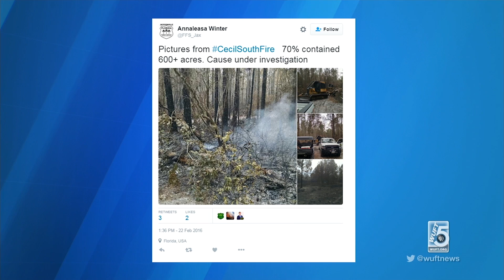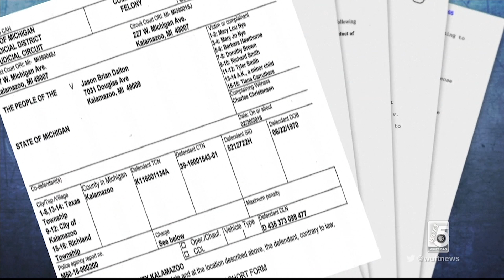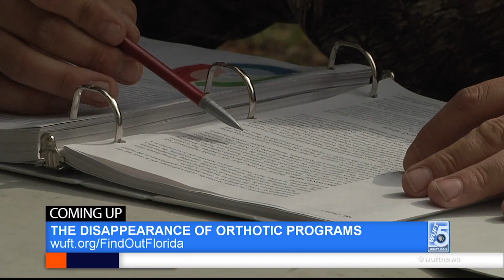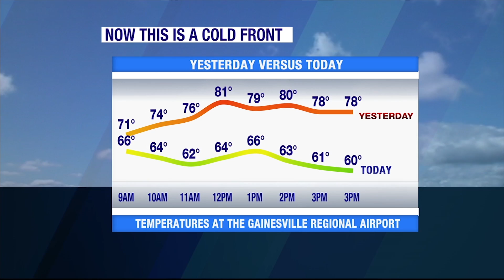Molly Robinson - Multimedia Producer Reel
Molly's producing reel includes samples of recent a-blocks emphasizing her concise, punchy writing, social media engagement, and samples of on-air team building. (Click "Show More" for reel navigation and a link to her LinkedIn and website.)

Title Card – 0:00
Sample A-Block (2/22/16) – 0:08
Sample A-Block (2/9/16) – 6:40
Open/Headline Writing– 11:00
Tease Writing – 11:45
Team Building Samples– 13:00
Contact Info – 14:50